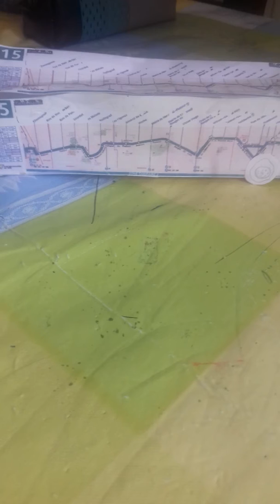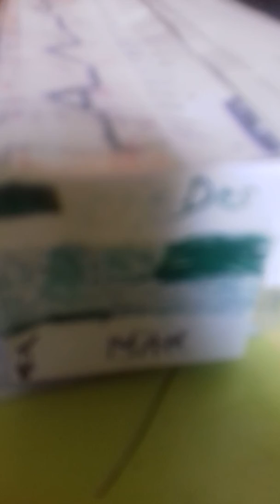[Maquette] bus RATP Citelis Line et NL223 Ligne 115 129 et SV